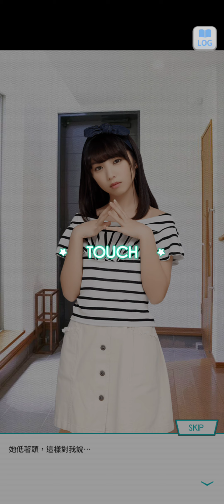42~乃木恋 戀愛故事~与田 祐希 ~ 13 ~ 《茫然無措》